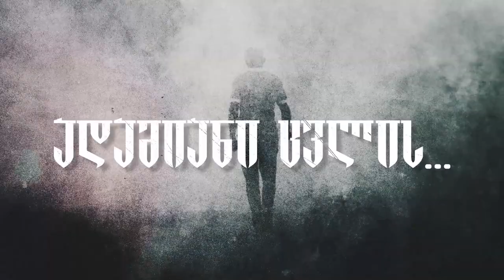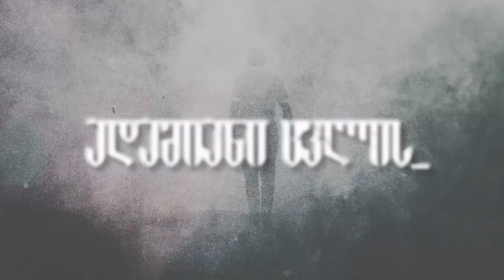მეთოჯინე არმენი | დროების ადამიანი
▪ მეთოჯინე არმენი

📲 დროების ფეისბუკის გვერდი:

▪  FB.com/DroebaOfficial

📲 ფეისბუკის გვერდები:

▪ FB.com/TVFormula
▪ FB.com/FormulaNews
▪ FB.com/DilaFormulaze
▪ FB.com/TargamadzisFormula
▪ FB.com/PolitikisFormula
▪ FB.com/BaiaShow

📲 სხვა სოც.ქსელები:

▪ Instagram.com/droebaofficial
▪ Instagram.com/FormulaOriginals
▪ Twitter.com/FormulaGE
▪ TikTok.com/@TvFormula